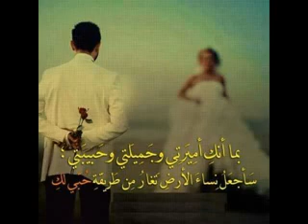cheba djnat cap31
ZAHAF31.CAP